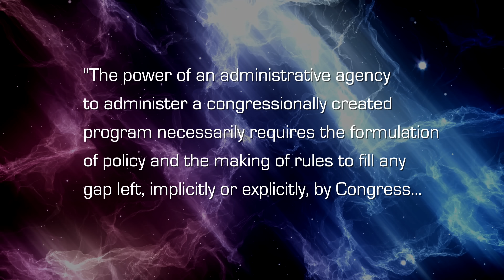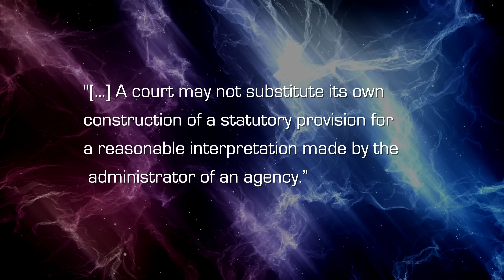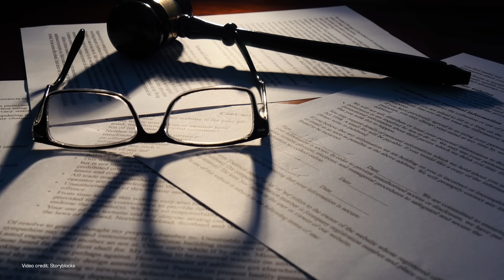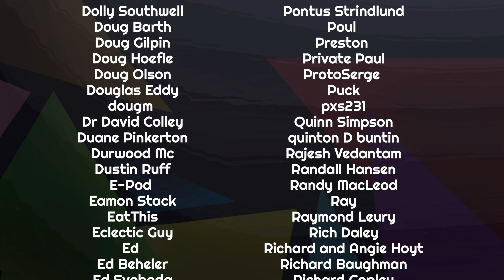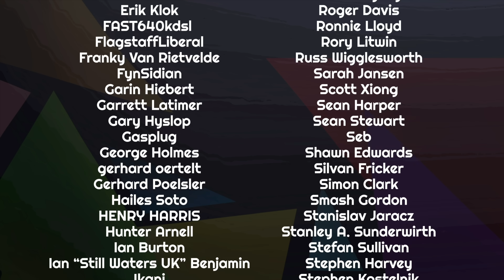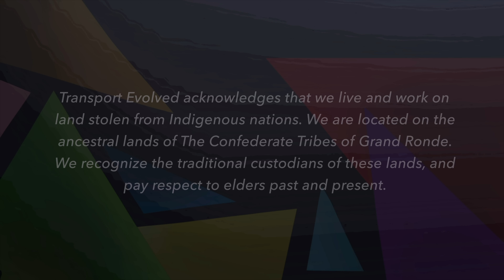Meet Your New EV and Emissions Experts!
Last month the US Supreme Court handed down a ruling which could, in addition to many other challenges could terminate the US's ability to switch to cleaner methods of transportation. It could mean that the EPA and NHTSA can no longer regulate tailpipe emissions.

We take a look at the ruling and explain what that means for the future of EVs in the US.

00:00 - Introduction
01:11 - A Little Bit of History
03:13 - What is the Chevron Deference
05:35 - A One Sentence Summary
06:20 - The Court's New Decision
08:50 - The Impact of the Ruling on Climate and EVs
11:50 - Conclusions
14:21 - Thanks and Credits

Script: Kate Walton-Elliott, Nikki Gordon-Bloomfield
Presenter: Kate Walton-Elliott
Editor, Colorist: Kate Walton-Elliott
Art and Animation: Erin Carlie
Producer: Nikki Gordon-Bloomfield